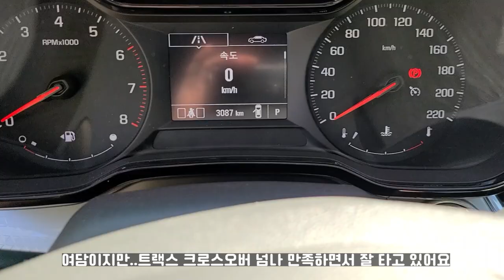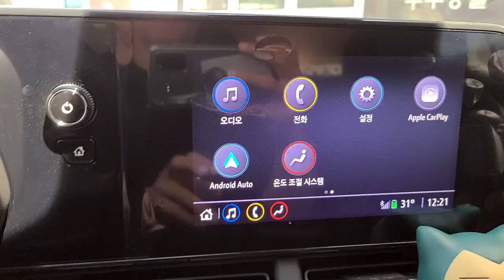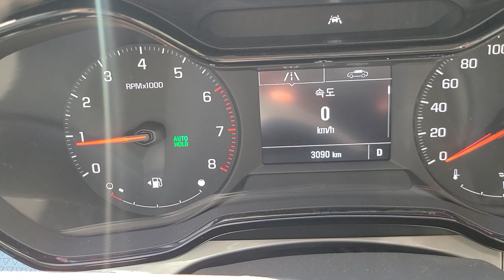트랙스크로스오버LT 안드로이드 오토 무선 동글이 달았어요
트랙스 크로스오버 LT 안드로이드 오토 무선 동글이 달았어요
어제 4시간 운전하는 동안 한번도 안끊기고 반응 속도 좋더라구요
LT 타는 분들 바로 사세요 짱 좋움!!!